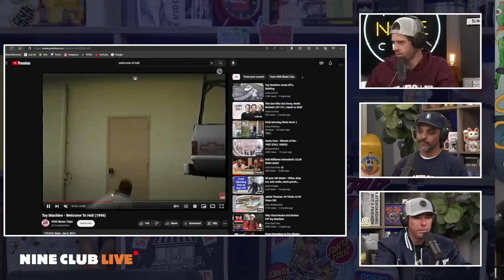What's The Most Influential Skate Video Of All Time?